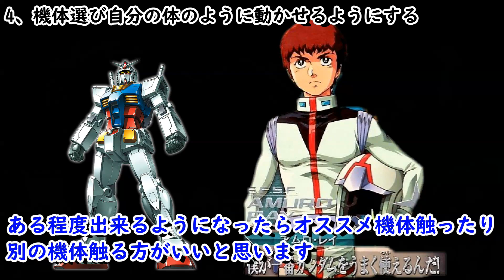マキオンを2ヶ月以上やって感じたことガチ初心者が教えるこれからガンダムEXVSをシリーズを始める人へ!!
毎日13:00～15:30ぐらいまで配信中!!
配信するときは主に部屋をたててプレマですね
アドバイスお願いします!!　最終的にはランクマッチなどやれるまでになる予定です。
プレマ部屋名
青回線 ガチ初心者 配信中
無言フレンド申請受付てません

視聴ガンダムリスト
オリジン
ファーストガンダム映画三部作
08小隊
ポケットの中の戦争
0083
逆襲のシャア
ガンダムU.C.　ナラティブ
F91
Vガンダム
SEED SEEDDESTINY
ガンダムOO
オルフェンズ
ビルドファイターズ、トライ